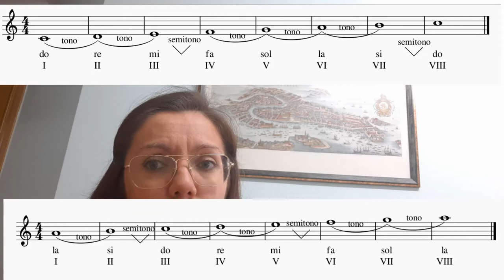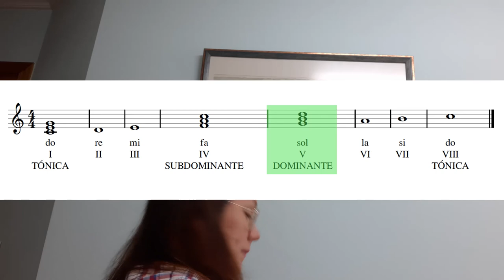Bloque 3 Modalidad y tonalidad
Clases para mis alumnos y quien se quiera unir gratuitamente. Vídeo de las escalas Sígueme Mi web Facebook Instagram Más videos míos y listas de reproducción LENGUAJE MUSICAL Anacrusas Escala, tono, semitono y compás de 4 X 4 Metrónomo, movimiento, calderón y clave de fa Blanca con puntillo en un 3 X 4 Tresillo Intervalos MÚSICA Y MOVIMIENTO En la granja de Anastasio El cangrejito y la ballena-Cuento Cangrejito, cangrejito-Canción Cangrejito y la ballena parte 2 PIANO PARA PEQUES El tesoro Mi caballito El beisbol El buho La nieve Mi cordero Mi gatito Las arañas trepadoras El espantapájaros Muñequita Mi perro Llega la Navidad Hojas de Otoño El reloj Salta Juan Tres payasos Tengo sueño Subo por las barras Los pececitos La rana y la abeja Humpty Dumpty El trenecito Dos pajaritos El gato en el pozo El columpio Cumpleaños Campanitas CANTO Clases Canto (Presentación) 1ªClase-calentamiento boca cerrada con segundas 2ªClase-calentamiento boca cerrada + 1vocal 3ªClase-calentamiento boca cerrada + 2 vocales 4ªClase-vocalización por G.C registro de 3ª 5ªClase-vocalización picados por G.C registro de 3ª 6ªClase-vocalización picados por 3ªs registro de 5ª 7ªPracticar obras (mensaje para mis alumnos) 8ªMezza di voce sobre una vocal 9ªVocales manteniendo timbre 10ªDos terceras por grados conjuntos 11ª 3ª en registro de 5ª con mezza di voce 12ª Registro de 8ª con mezza di voce en agudo 13ªRegistro de 8ª con bajada agil por G.C. 14ªRespiración y apoyo 15ªPedorretas 16ªS sonora y V fricativa 17ªAgilidades y salto de 8ª CANTANDO DESDE CASA O mio babibino caro Fuerza para todos. Domingo. Padre Nuestro BO LYRIC NADAL (ESPECTÁCULO NAVIDEÑO) Bo Lyric Nadal – VENTO DOLCE ALLELUIA (grabación casera) CONCIERTOS Y ACTUACIONES Lela Lascia ch’io pianga Muiñeira -Andreina Muñoz (Pianista de Vento Dolce) Si quieres dar marica en lo cierto Negra sombra Ninfa (L’Orfeo de Monteverdi) Aria ed Anima-promo